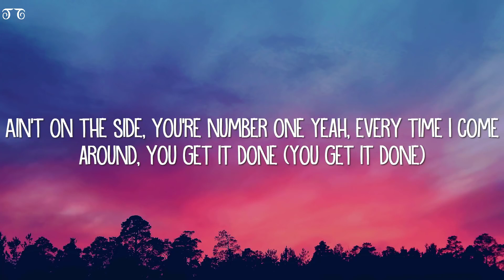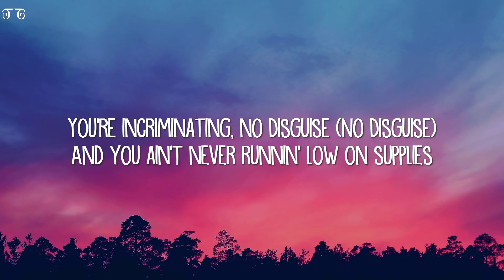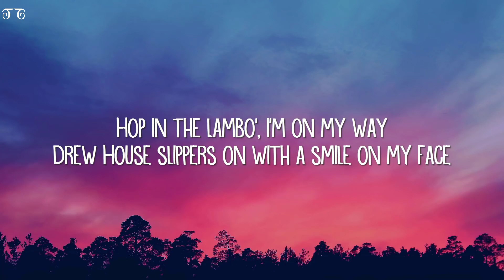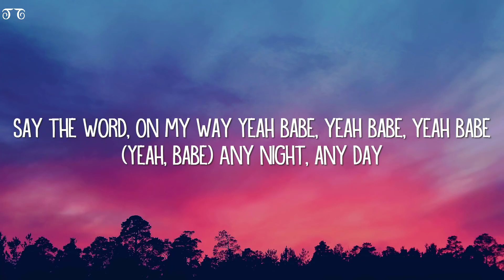Justin Bieber - Yummy (Lyrics)